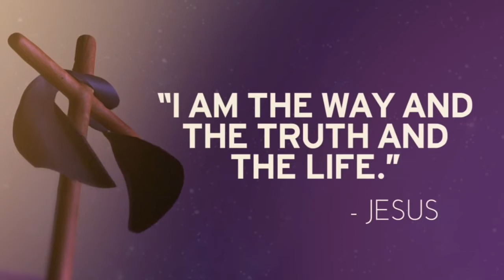40 Steps to Grace! - Fr. Manohar D'Souza, Capuchin- Day 14